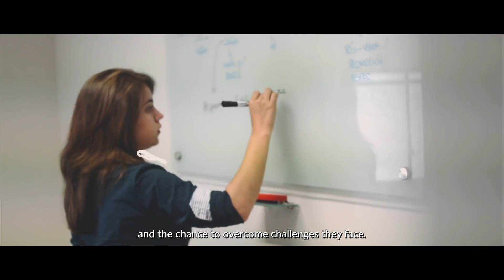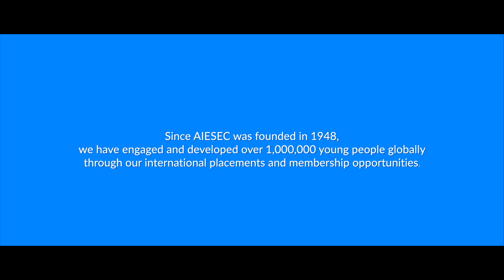This is AIESEC